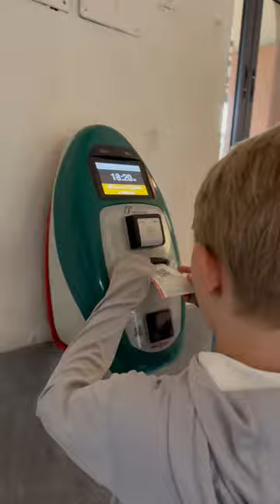Lucca Italy 🇮🇹 Tuscany Day Trips!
Lucca Italy Tips for your Tuscany Day Trip!

🌟 We are a family of digital nomads with kids traveling the world full time since 2016. We have visited over 50 countries and every continent.

Soundstripe: fredericoferrandina Spaghetti Tarantella